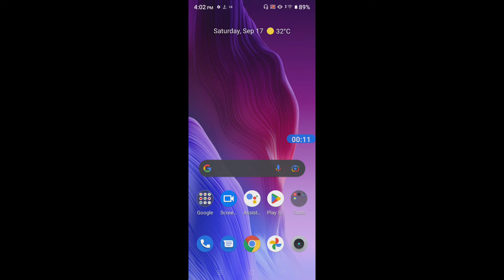How to on call flashlight feature on Realme C30S || Realme C30S me call flash kaise on kare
Hello dosto, aaj maine is video me bataya hai ki Realme C30S me call flashlight feature kaise enable kare, dosto Realme C30S me call flash feature on karna bahut hi aasan hai. Agar aap bhi janna chahate hain ki Realme C30S call flash feature kaise on kare to is video ko pura dekhiyega, thanks friends.

How to on call flashlight feature on Realme C30S
Realme C30S me call flash kaise on kare
How to enable call flashlight feature on Realme C30S
How to on call flashlight in Realme C30S
How to enable call flash on Realme C30S
Realme C30S me call flash kaise on karte hain
Realme C30S me call flashlight kaise on kare
Realme C30S call flashlight
Realme C30S
Call flashlight